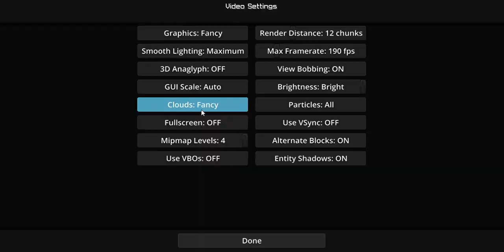Bedwars With JacePlays And Lil Psycko